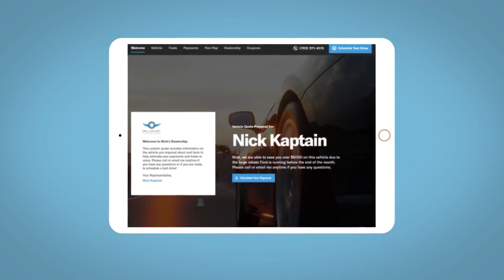2020 Acura MDX Altoona, Bedford, Hollidaysburg, Tyrone, Huntingdon, PA UJ038298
Modern Steel Metallic Used 2020 Acura MDX 3.5L available in Altoona, Pennsylvania at Altoona Honda. Servicing the Bedford, Hollidaysburg, Tyrone, Huntingdon, PA area.

Altoona Honda
201 Valley View Blvd

CARFAX One-Owner. **CERTIFIED** This 2020 Modern Steel Metallic Acura MDX 3.5L SH-AWD AWD is well equipped and includes these features and benefits:brbrTimbrook Q-Certified Pre-Owned Details:brbr* Limited Warranty: 2 YEAR/100000 Powertrain Warrantybrbrbr* Vehicle History Reportbrbrbr* Roadside Assistance : Covers 2 day Rental Vehicle/ Alternate Transportation and no trip Interruptionbrbr* 85 Point Inspectionbrbrbr* see sales associate for details and limitations.brbrSo no matter where you go Timbook has you in good hands backed by Assurant!brbrClean CARFAX. 19/26 City/Highway MPGbrbrbrWE MAKE IT EASY! Have a question or need more info? Let us know!